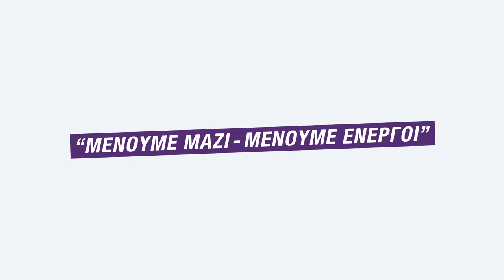iSYRIZA: Μένουμε Μαζί - Μένουμε Ενεργοί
Καραντίνα δεν σημαίνει λιγότερη δημοκρατία, επικοινωνία, συνεργασία, ελευθερία, ελπίδα.
Γίνε μέλος του iSYRIZA. Ρώτα ό,τι σε απασχολεί. Λάβε μέρος στην διαβούλευση.Πάρε μέρος σε Live Events.
Μένουμε Μαζί - Μένουμε Ενεργοί.